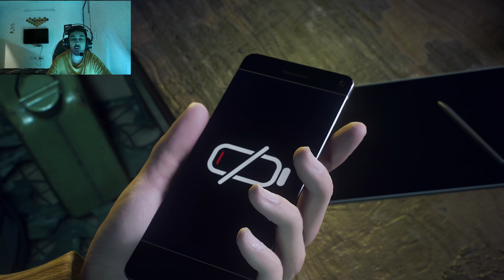THE RISE OF BLACK SUIT SPIDER MAN| SPIDER MAN 2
/ satyam_arora_21.  .

MY SPECS-

Laptop- Asus ROG strix i7-9 Gen

Processor- I79 GEN

Graphics card - Nvidia 1650 4 GB

Hard disk - 512 GB SSD

PC video Editor- ADOBE premiere pro

Android Video Editor- kinemaster

PC VIDEO RECORDER-obs studio

ANDROID VIDEO RECORDER- v recorder

LIVE STREAM RECORDER- omlet arcade